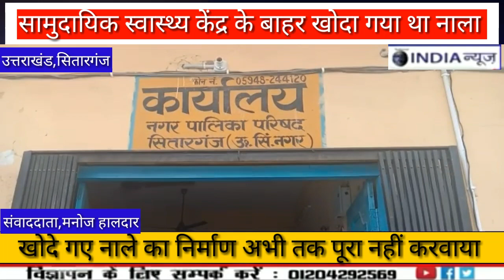उत्तराखंड के सितारगंज में कुछ समय पूर्व खोदे गए नाले का अभी तक निर्माण नहीं करवाया गया